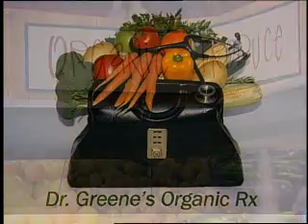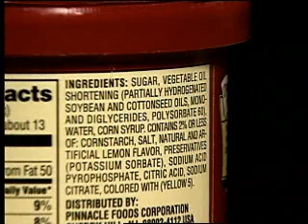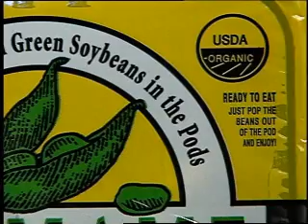Dr. Greene's Organic Rx Item #9 -- Soy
In recent years soy has been the domestic crop found most contaminated with organophosphate pesticides. Beyond this, soy leads the way in genetic modification, with 87% of the soy planted in the U.S. genetically modified.  No wonder it made Dr. Greene's list of foods to switch to organic!